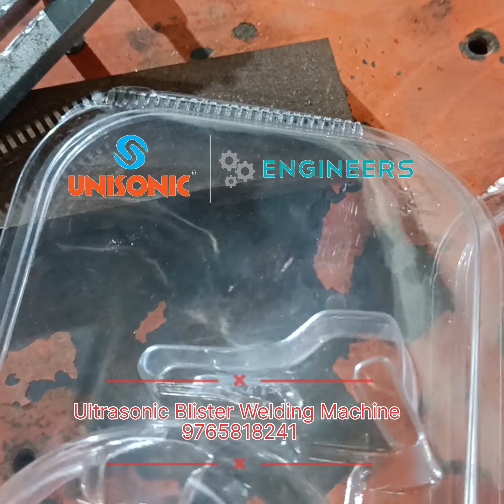Ultrasonic Blister Welding Machine